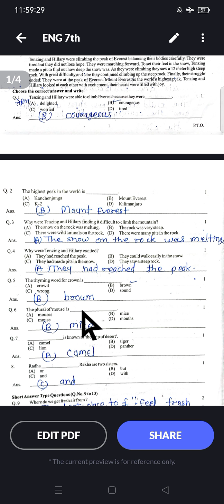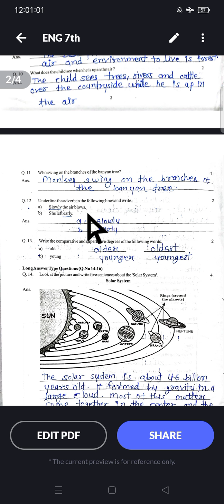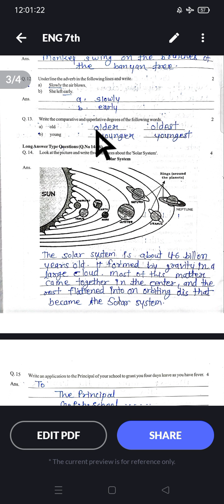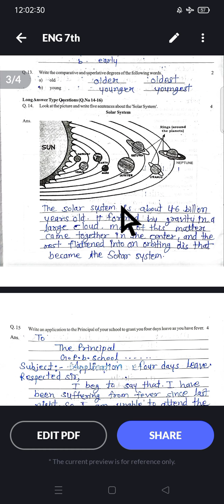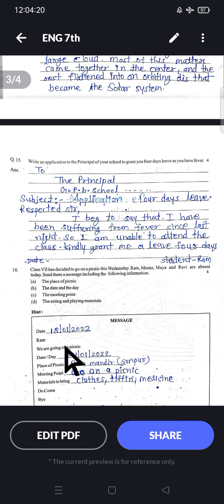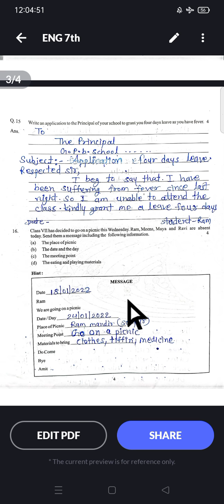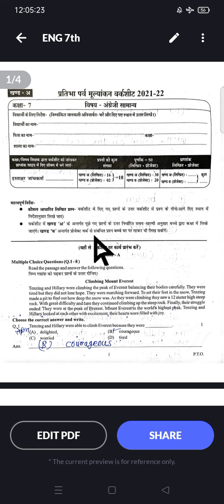प्रतिभा पर्व 2021_22 मूल्यांकन वर्कसीट कार्य, कक्षा 7वी, विषय= विज्ञान का संपूर्ण हल ,सुविधा हेतु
mk education chenal eductionportal mkedcation education mkedcation
cover topic
1yetgret,abhyash,pustika
2 pratibha,parv
3 yetgret,abhyash,
cover topics
1 Pratibha,parv,project set
2 pratibha, parv,mulyankan,set
3 brize ,corse ,mkedcation